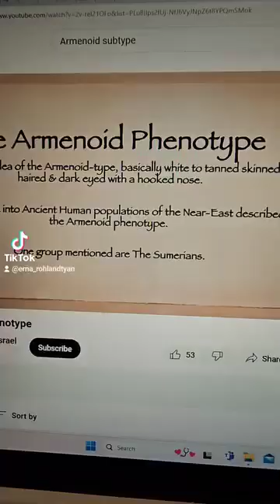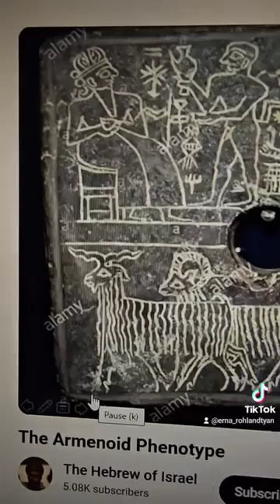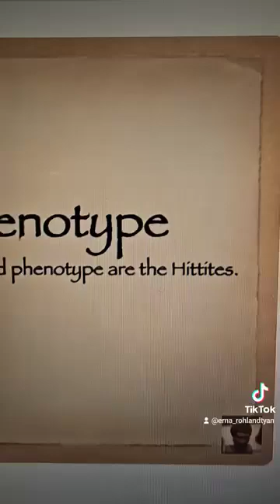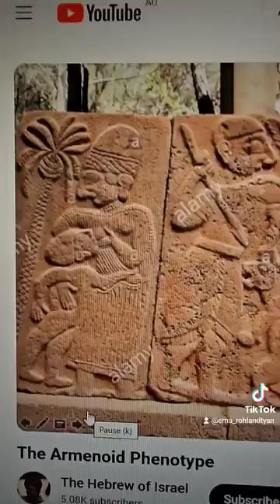Внешность Шумеров и Хеттов. Наука.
Шумеры и хетты по исследованиям их захоронений, скелетам, черепам относятся к арменоидному фенотипу европеоидной расы.
А так же артефакты, где шумеры и хетты сделали самих себя относятся к арменоидам. И выглядят как обычный армянин на улицах Армении. Что и показано в видео иностранца. Досмотрите и сами убедитесь.  Обожаю наш шумеро-хетто-хуррито-урартский фенотип ❤ Столько харизмы, столько силы, столько орлиной воли Армянского Нагорья и Кавказа!
Научные факты. Артропология